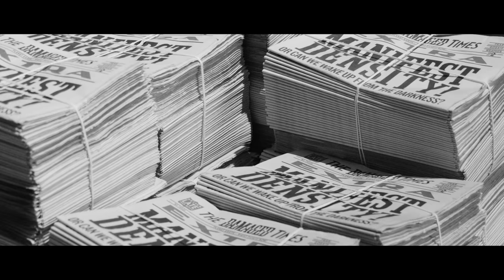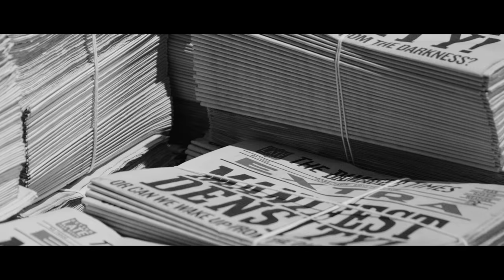THE FEVER 333 - Walking in My Shoes (Official Music Video)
Directed, Shot & Edited By Sky Stone

Additional Cinematography by Martin Sceidlitz

Artwork by : Shepard Fairey
                           OBEY